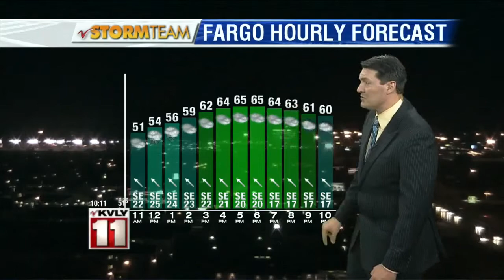10:00pm Weather May 12th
10:00pm Weather May 12th